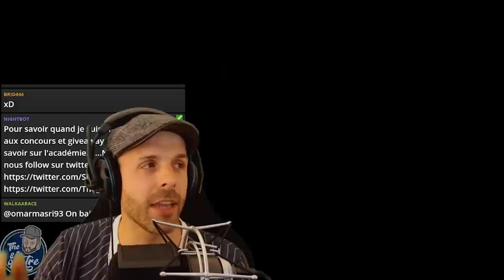TRY HARD AVEC UN PRO PLAYER (ft. Alphama) 🎓 RAINBOW SIX